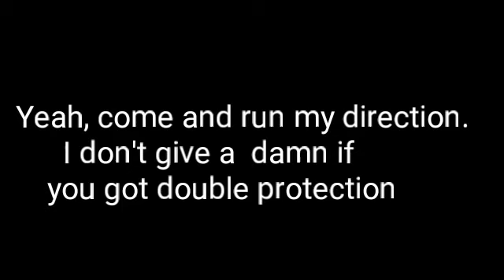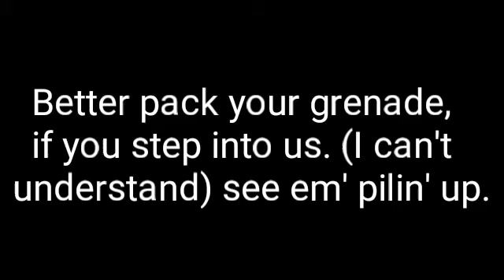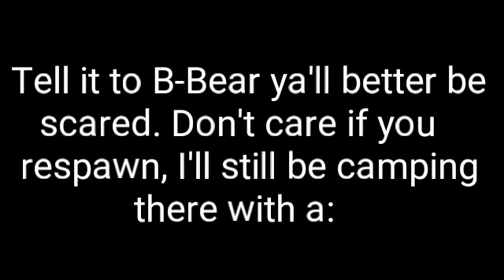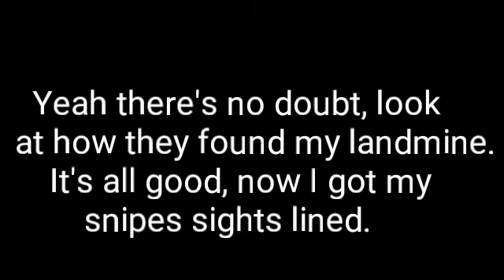Boom Headshot Lyrics